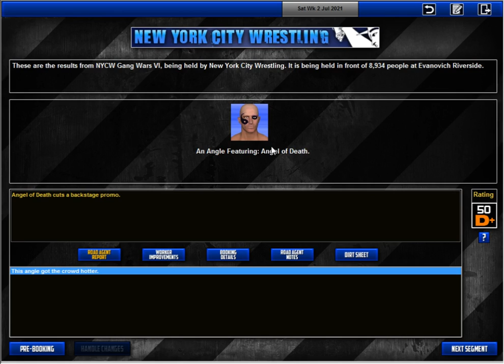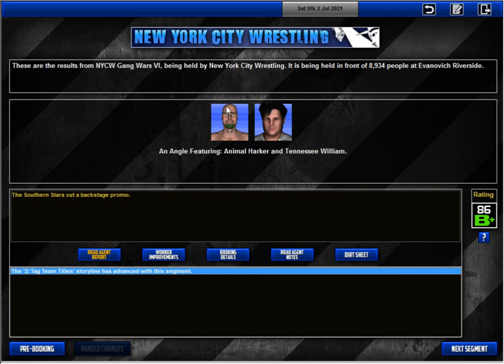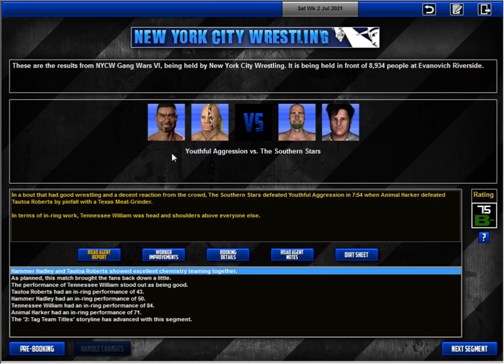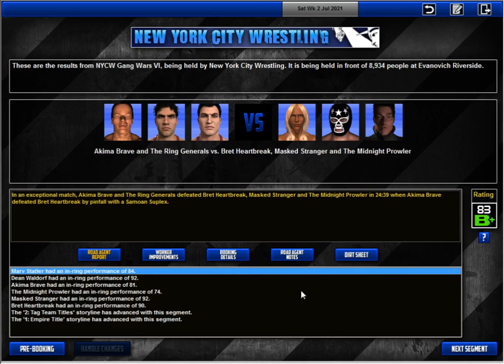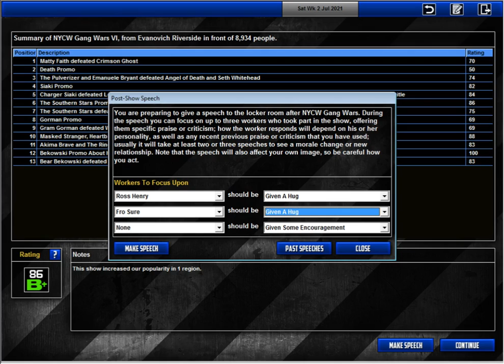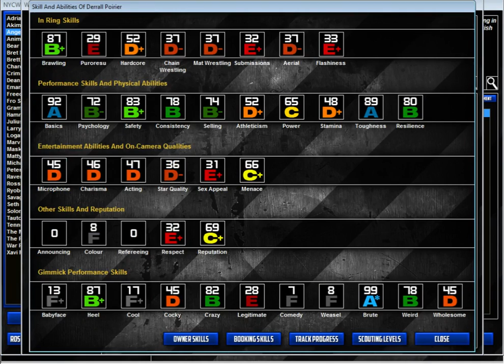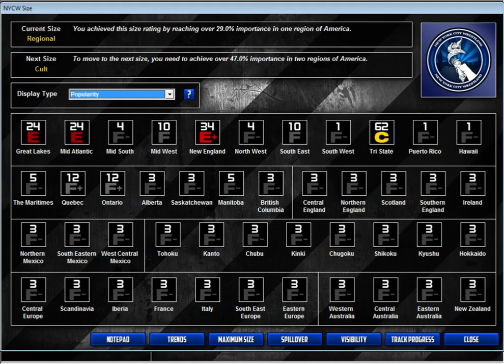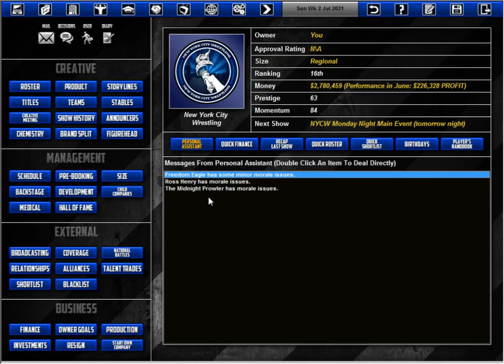TEW 2016 | C-Verse | New York City Wrestling - Episode 70 (Gang Wars VI)